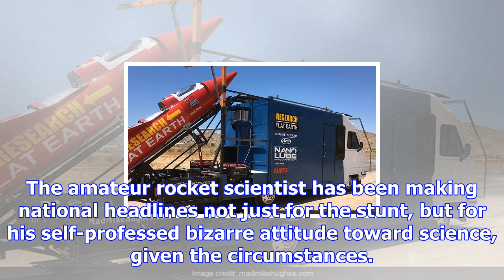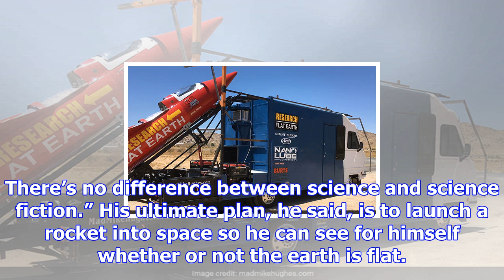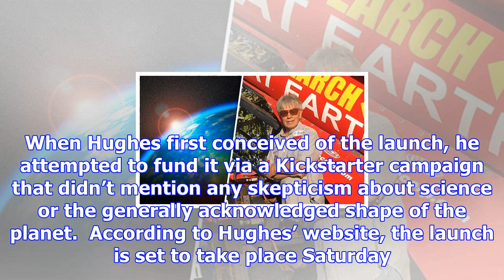Man plans to launch himself in homemade rocket funded by flat-earthers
A self-taught rocket engineer who claims he believes the earth is flat plans to launch himself nearl...